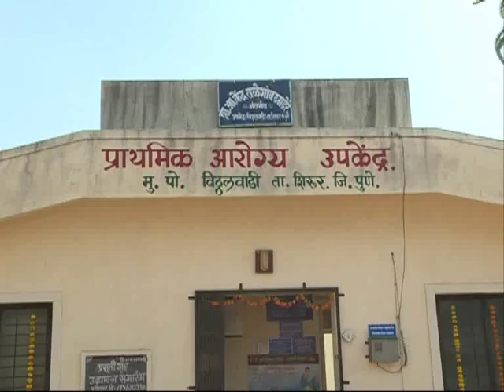मा.चंद्रकांत पाटील यांचे हस्ते विकास कामांचे उद्घाटन.स्थळ-शिरूर.पुणे. Divisional Information Office